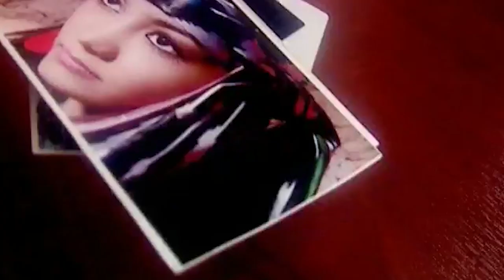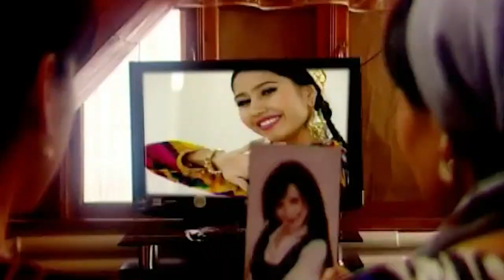Erkin Xudoyqulov - O'zbek qizlari (Official Music Video)